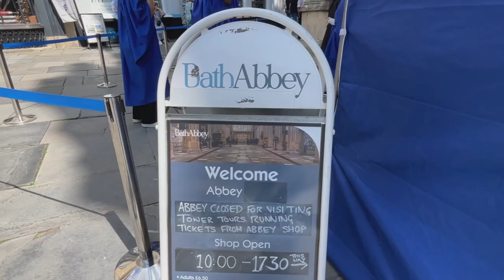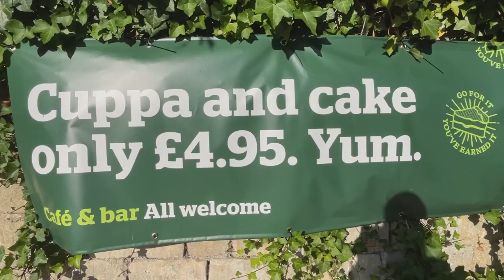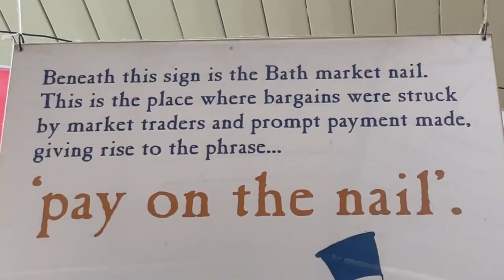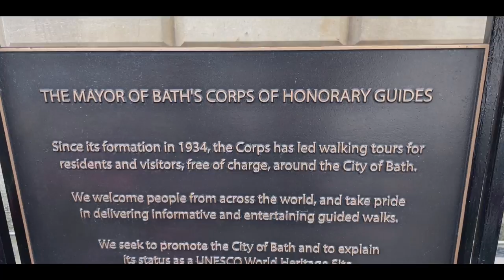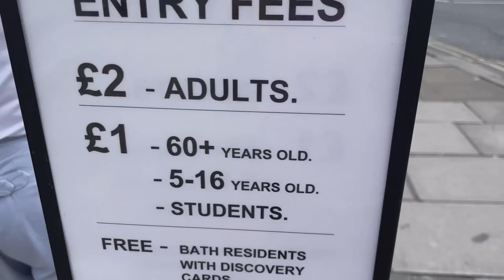Spend a Budget day out with me in BATH! | Somerset | England| July 2023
There are so many free and reasonably priced things to do in Bath and I hope to make more budget Bath videos in the future, but for now I share the experience of one overnight stay in the charming city of Bath in England.

I show you where I stayed for just £28 (the prices there can go as low as £18) - its a magnificent Italianate mansion house, high on a hill overlooking Bath.

In the video I mention that I will link here to the FREE Mayor of Bath's Volunteer Walking Tours website.
Here is that link for all the information you may need.

For more information about staying at YHA Bath, click here (you don't need to be a YHA member to stay there and you can even book through sites like Booking.com

To view my collaboration video with Paul from West Country Wanderings from the city of Bath, where he talks about the beautiful musical ironwork on the band stand

You can also support the running costs of the channel by 'buying me a coffee'. I will use the money to put towards the fuel, fares, parking etc involved in doing these videos.

Also on Instagram: southwestsundays
Also on Twitter: South West Sundays